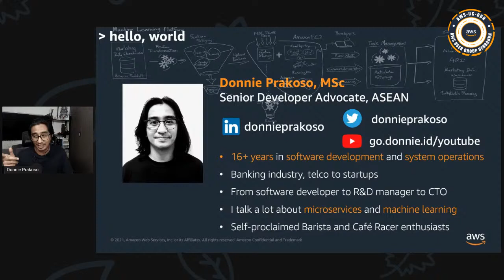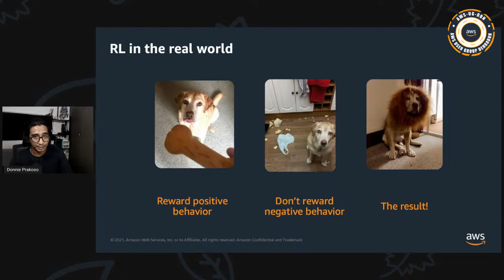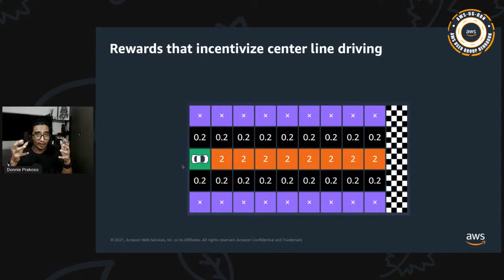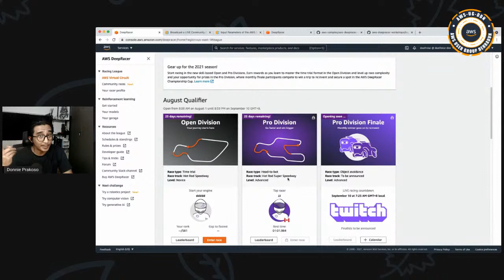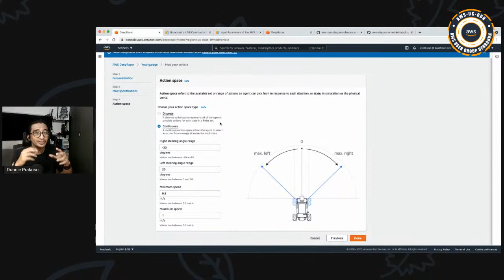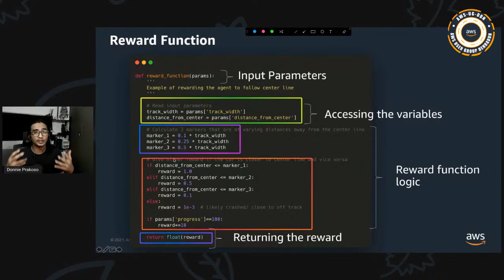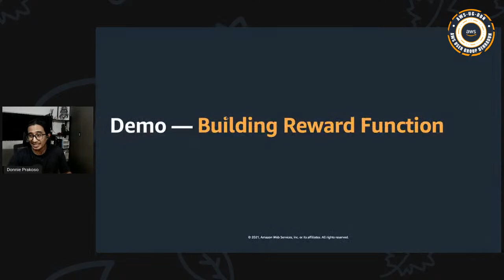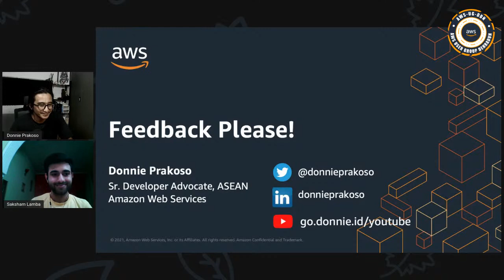Introduction to AWS DeepRacer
“Learn continually, there’s always one more thing to learn”
-Steve Jobs

The AWS Dehradun User Group brings you another learning opportunity as we present our next event "Introduction to AWS DeepRacer", hosted by one of the keynote speakers, AWS Senior Advocate Developer, Mr. Donnie Pracaso. He has more than 16 years of experience in the fields of technology, telecommunications, and venture banking.

The session will introduce AWS machine learning services to young people and introduce AWS DeepRacer is a simple and interesting way. In addition, there will be a bonus feature that focuses on manual coding for students.

Following are the event details:

Topic- AWS DeepRacer
Host - Mr. Donnie Pracaso (Sr. Developer Advocate, ASEAN, AWS)
Date - 31st July’2021 (Saturday)